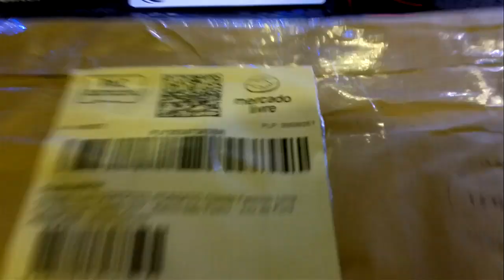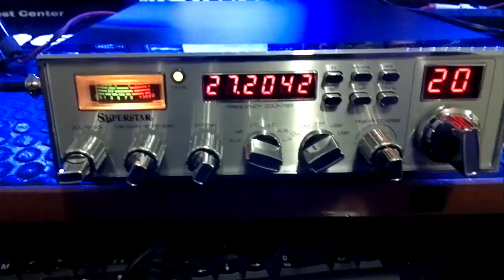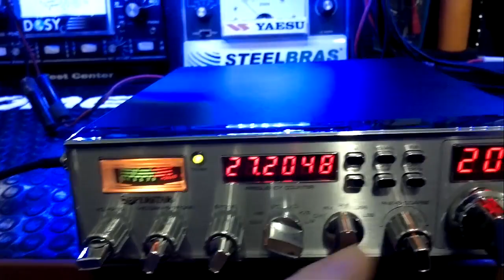PXJF - E QUANDO VOCÊ COMPRA UM PRODUTO E CHEGA OUTRO, E COM DEFEITO?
O PRODUTO PRETENDIDO É O RÁDIO PX SUPERSTAR 158 EDX NOVO, E POR SER NOVO, É MOSFET E DISPLAY AZUL, CHEGOU MODELO ANTIGO, COM DEFEITO E DISPLAY VERMELHO.
Qualidade máxima em tudo o que oferece - PXJF ESPECIALIZADO EM SEU RÁDIO

Entre 14 e 18hs:
DDD 32  FIXO 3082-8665 - TIM 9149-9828 - OI 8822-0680